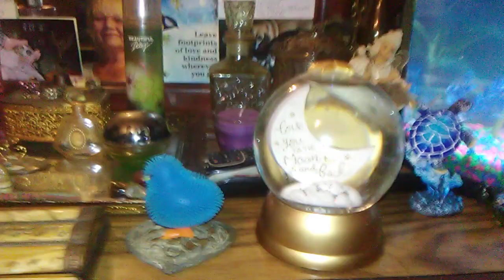Cute video Nature walks with Dawn and Sweet pie and her and my guppy tank